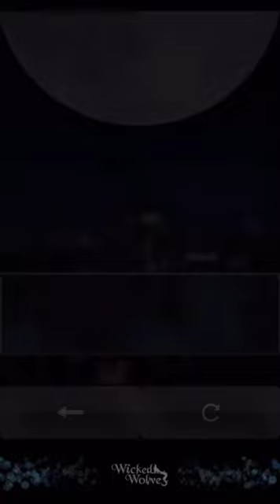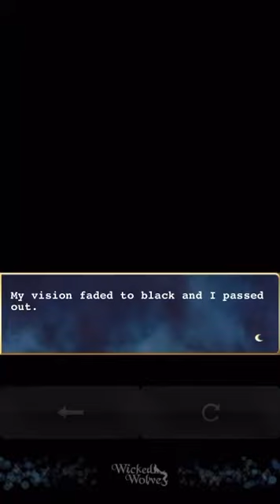Wicked Wolves Otome; Prologue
WickedWolves Otome prologue